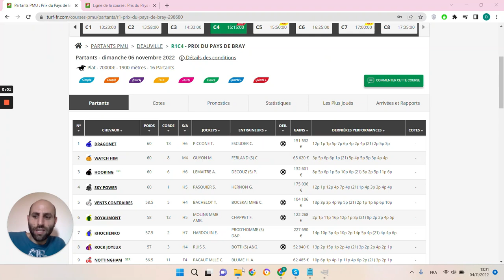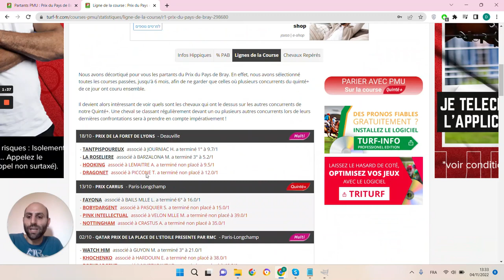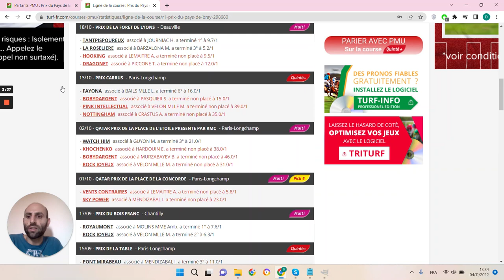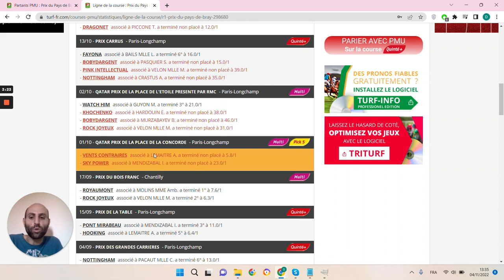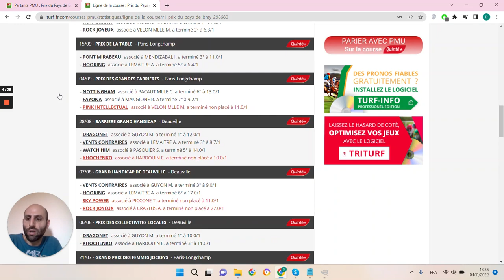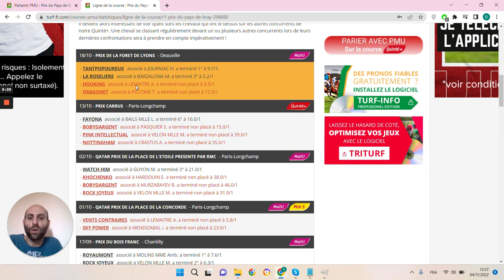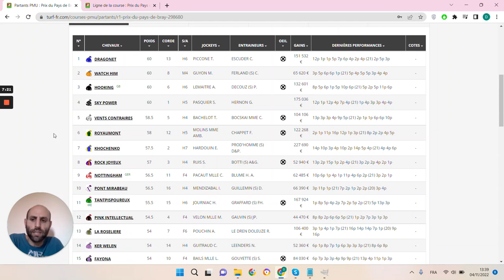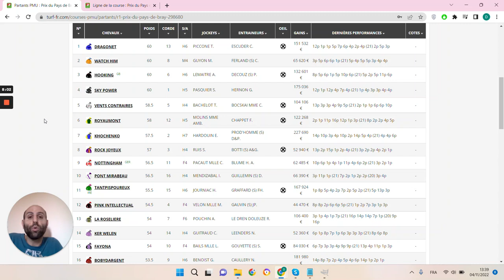PRONOSTICS PMU GRATUIT DE LA MINUTE QUINTE+ DU JOUR DIMANCHE 6 NOVEMBRE 2022 #298680